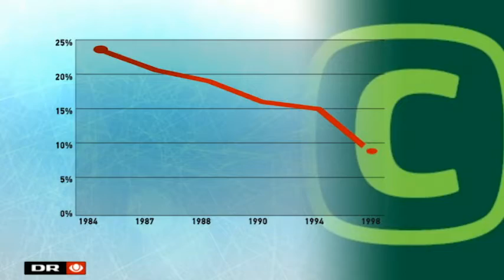Konservativ vælgerflugt begyndte for 32 år siden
De Konservative fejrede i dag partiets 100-års fødselsdag.

Men med tiden er der blevet færre om at dele kagen, for vælgerne har i stigende grad vendt det borgerlige parti ryggen.